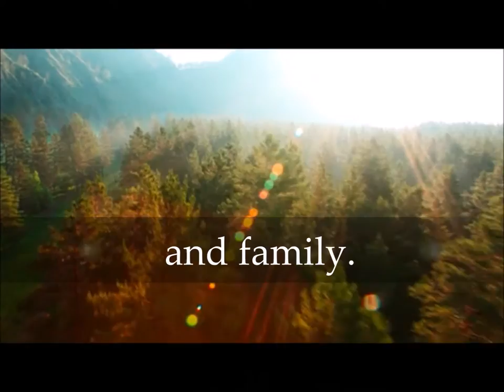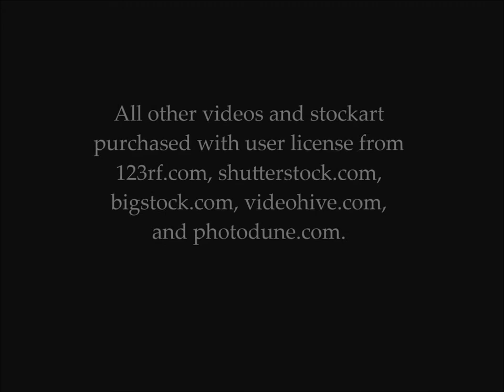Metes & Bounds III: John McQueen & Nancy Crews, Children & Grandchildren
Available exclusively at Amazon on April 18th, 2016.